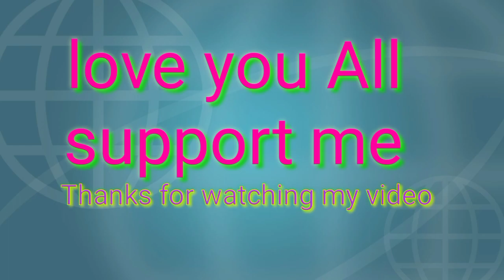ମା ତାରିଣୀ ପୀଠରେ କଣ ଚାଲିଛି,🙏 ସୋର ର କିଛିଦୃଶ୍ୟ#odiavlog#poojachittaexpress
ହେଲୋ ଫ୍ରେଣ୍ଡ୍ ମୁ ଚିତ୍ତ ଏଣ୍ଡ ପୂଜା
instagram followers now
soro Balasore
ଆପଣଙ୍କ support mo pai ashirvad 🙏🙏
ଜୟ ଜଗନ୍ନାଥ .